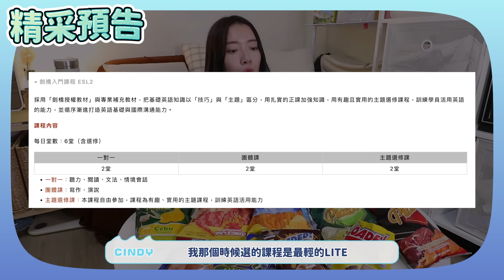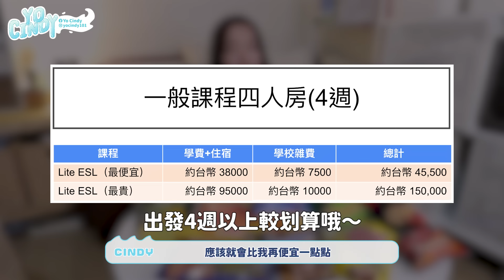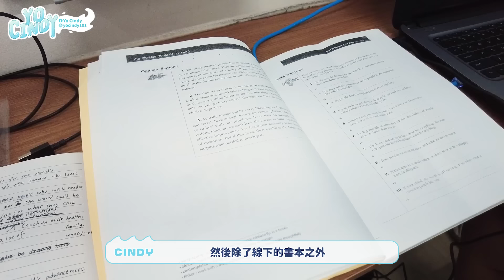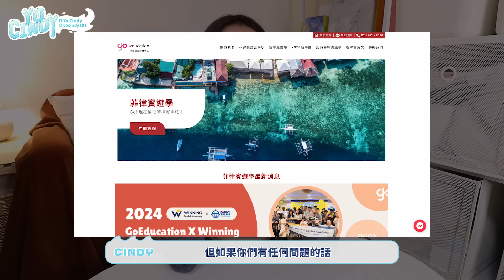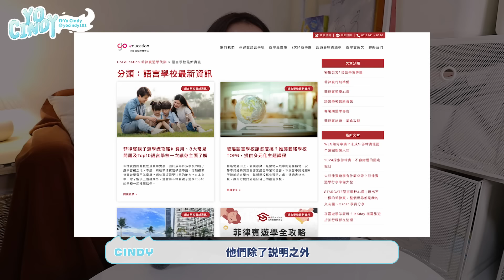為什麼去菲律賓遊學？開箱零食戰利品回答觀眾Q&A 🇵🇭 // YO CINDY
我去的菲律賓學校「Winning English Academy」
除了線下課程，也有線上課程喔！回台灣還可以無縫接軌繼續學～

| 影片索引 |
0:00 精彩預告
0:28 菲律賓宿霧遊學Q&A
0:51 Piattos 六角形洋芋片
1:48 Q1：為什麼突然去菲律賓遊學？
2:50 Leslies' Cheezy Corn Crunch
3:29 Q2：為什麼選擇菲律賓？
4:44 Stateline Loaded Chocolate Filled Snack
5:08 Oishi Pillows Choco-filled Crackers
5:34 Q3：菲律賓遊學花多少錢？
7:42 Lucky Me Pancit Canton Kalamansi
9:22 Q4：菲律賓遊學有缺點嗎？
10:14 7D Dried Mangoes 芒果乾
10:40 Q5：遊學有年齡限制嗎？
11:13 Q6：上課的模式和內容大致是什麼？
12:43 OTAP
13:10 Q7：假日如果要出門旅遊，學校會安排行程嗎？
13:40 Atychia's Super Honey Crispy Banana Chip
14:10 Q8：推不推薦去菲律賓遊學？
15:06 PALMOLIVE NATURALS 洗髮精
15:56 BEACH/ Mid Rise Bikini 內褲三入組
16:30 Sunnies Face 彩妝
17:46 點下方資訊欄看更多宿霧遊學資訊

| 問與答 FAQ |

Canon M6 / Iphone 14 PRO